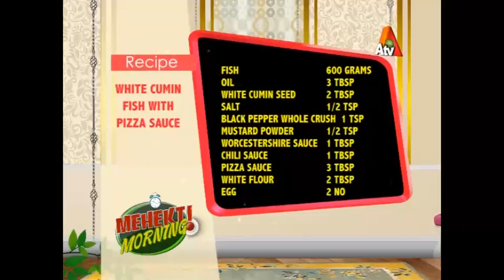Mehekti Morning | Ustad Hamid Ali Khan | 12 October 2017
Mehekti Morning | Ustad Hamid Ali Khan | 12 October 2017 | ATV